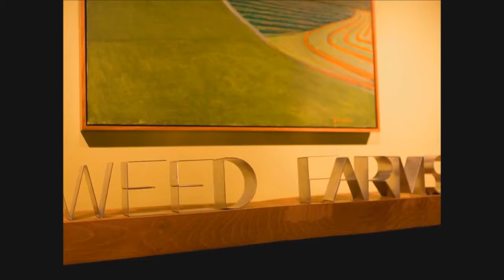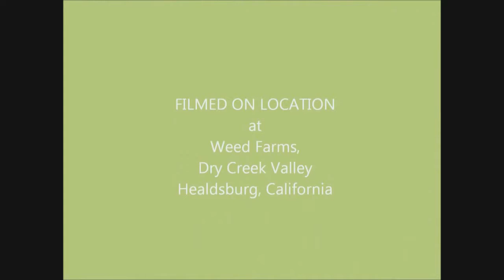Copy of DryCreekFarmstay 720p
2015 video tour of the Farmhouse
Indoor and outdoor furniture subject to rearrangement periodically!